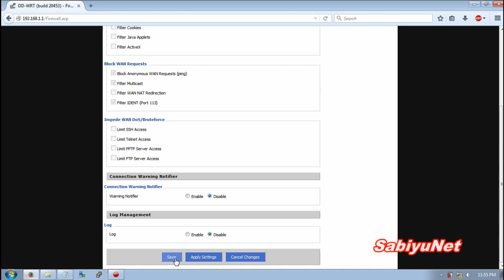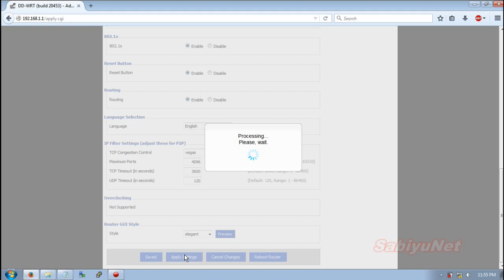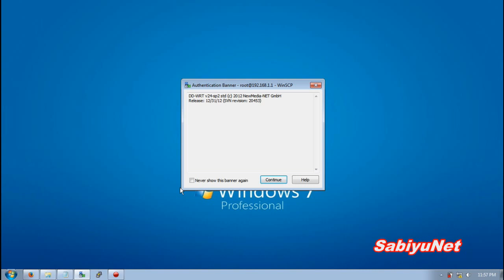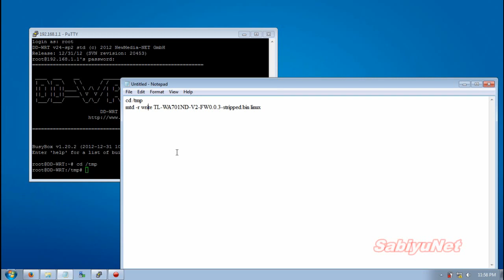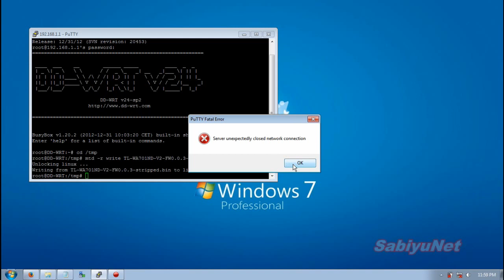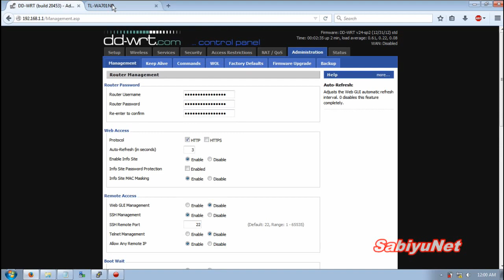TPlink wa701nd back to original firmware from DDwrt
Rollback tplink wa701nd firmware from ddwrt

Change username as "root"

cd /tmp
mtd -r write TL-WA701ND-V2-FW0.0.3-stripped.bin linux